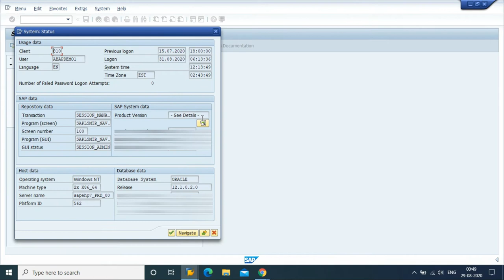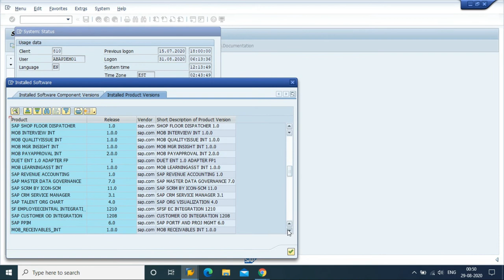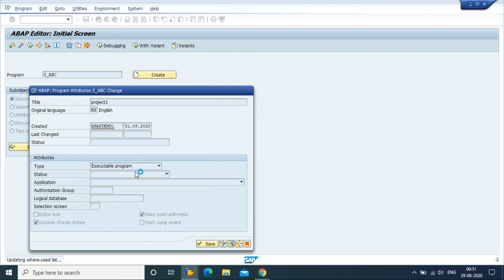How to connect SAP ABAP Server Access?